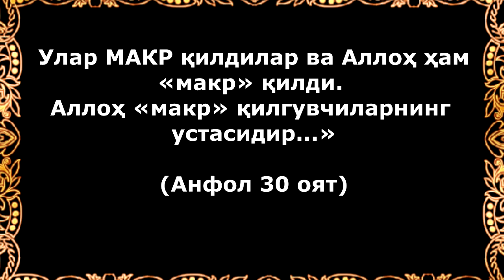ЗИНОКОР ТАЛАБА ХИКОЯСИ таъсирли хикоя